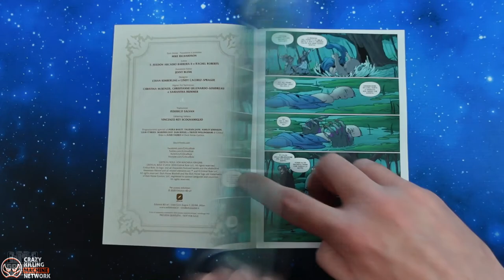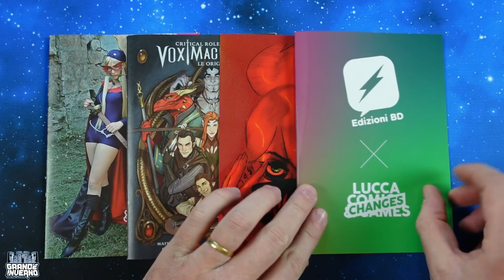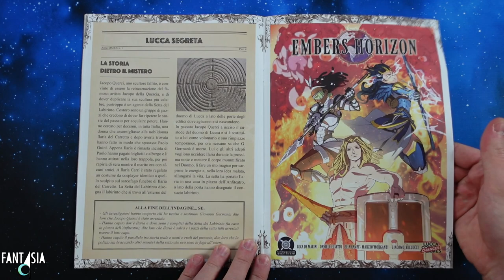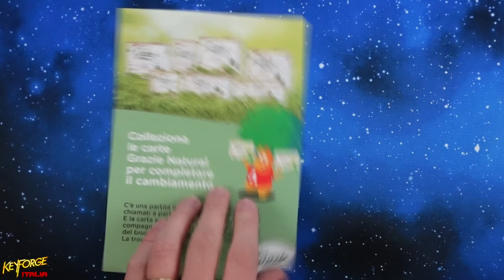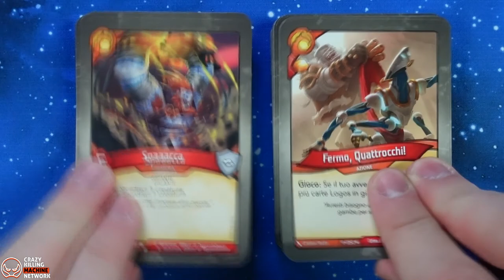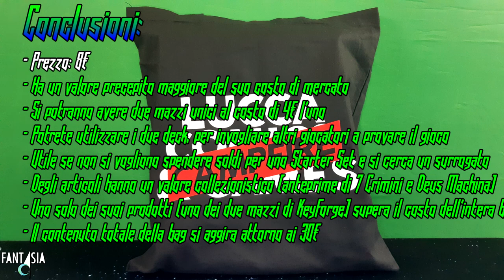BAG OF LUCCA - Conviene?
Signori, come già anticipato due video fa, oggi vedremo quale sarà il contenuto della Bag of Lucca (magari facendosi un'idea su un eventuale edizione 2021), e se conviene acquistarla, per chi gioca a Keyforge. Buona visione!

EDIT: Il codice QR va esibito, e quindi attivato, al momento dell'acquisto Fisico. Ringrazio Giuseppe Villa e Carmelo Massimo Tidona per l'informazione!